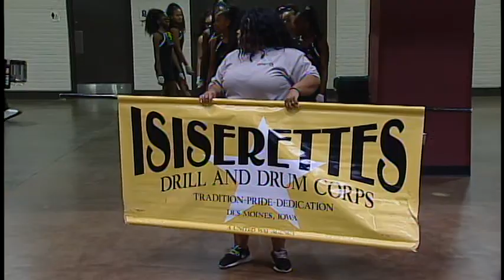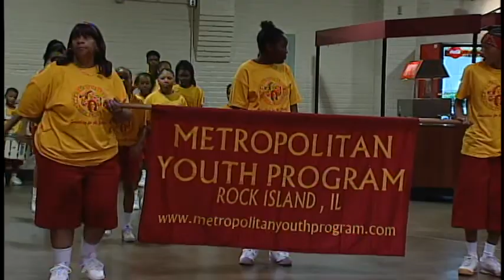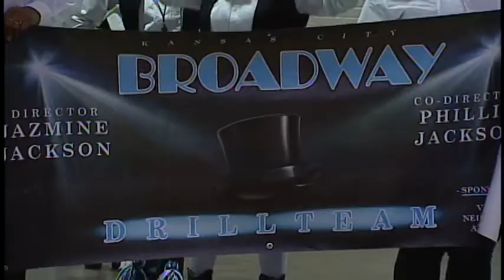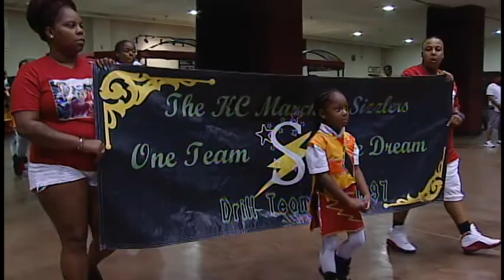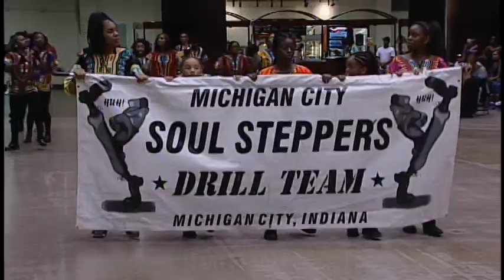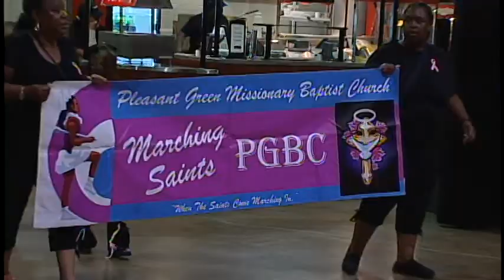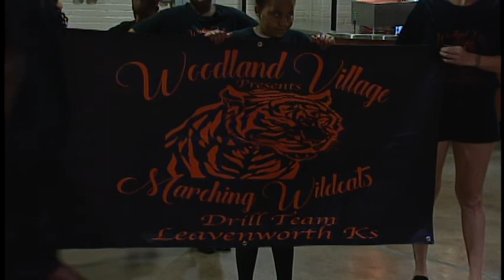Parade of Colors - Northern Lights Drill & Drum 2017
Roy Wilkins Auditorium
Before the 2nd annual Invitational competition began, the teams did a Parade of Colors where each gave the audience a short sampling of their drill and drum skills.
PARTICIPATING TEAMS INCLUDE:  The Isiserettes Drill and Drum corps, dir Pam Williams, Des Moines, IA; The Broadway Drill Team, dir Jazmine Jackson, Kansas City, MO; Unlimited Next Level Drill Team, dir Chrisita Green, Minneapolis, MN; Destruction Drill and Dance Squad, dir Wendell Johnson, Omaha, NE; Gateway Highsteppers Drill Team, dir La Veda Davis & Darian Nave, Kansas City, KS; The Metropolitan Youth Program, dir Moses Robinson, Rock Island, IL; The KC Marching Sizzlers, dir Christal Jackson, Kansas City, MO; Michigan City Soul Steppers Drill Team, dir Lyn Isbell, Ocean City, IN; Brooklyn Park Lions Drum and Dance Corp, Brooklyn Park, MN; Pleasant Green Missionary Baptist Church’s PGBC Marching Saints, dir Nickcol Thomas, Omaha, NE ; Kansas City Marching Falcons, dir Shakina Dawkins, Kansas City, MO; Woodland Village Marching Wildcats Drill Team, dir Cristopher Miller, Leavenworth, KS.
CREDITS: Producer/Director: David Zierott; Camera: Walter Doehne, Kevin Kalla, Jon Kranzler, Theng Thao; Audio: Bernie Piorek; Boom Operator: Anaa Jibicho; Editor: Mike Peden; Production Intern: Danielle Keuler.